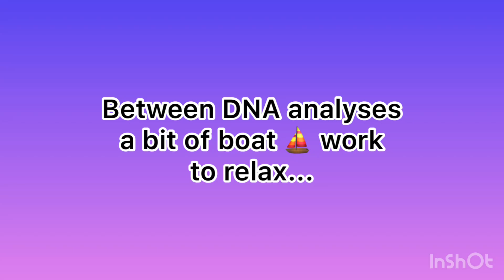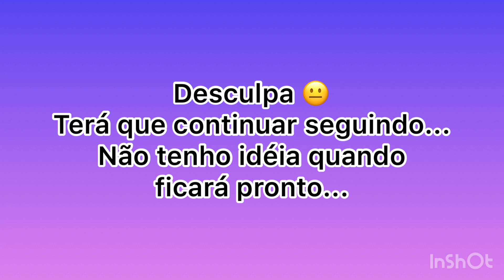[Eps. 2] Começando a vida `a bordo com destruição!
Essa semana foi entre computador e análises de DNA, e remoção de coisas no barco... não há tempo monótono `a bordo.